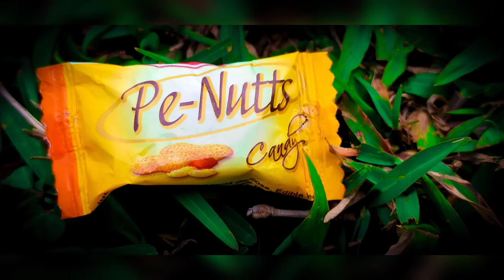My Macro Photography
Macro photography is extreme close-up photography, usually of very small subjects and living organisms like insects, in which the size of the subject in the photograph is greater than life size.